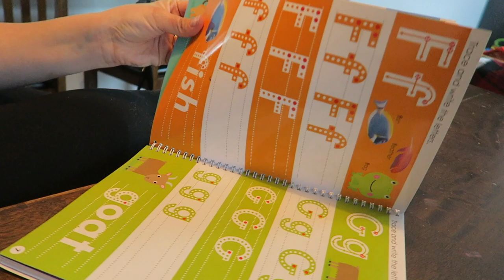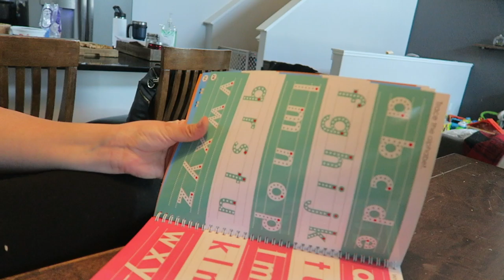PREPARING FOR ISOLATION | WORKING MOM NIGHT IN THE LIFE 2020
Hi guys! How are you all doing? Sharing the working mom chaos before my quarantine starts. These are scary, hard times. Especially anxiety ridden for those of us with babies. All of my love and positive vibes are being sent your way and wishing you health and happiness in these days to come.

•POPULAR PRODUCTS•
My favorite diaper backpacks:
Miss Fong:

Amazon Store: